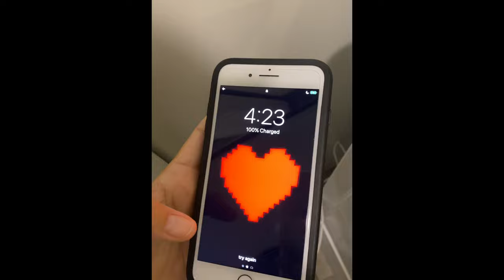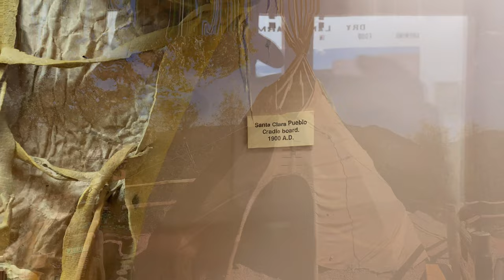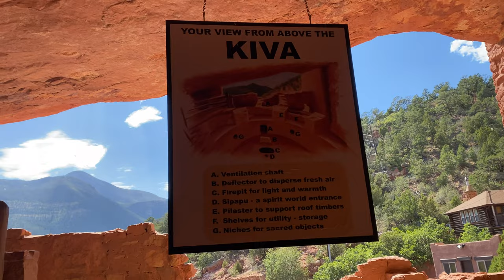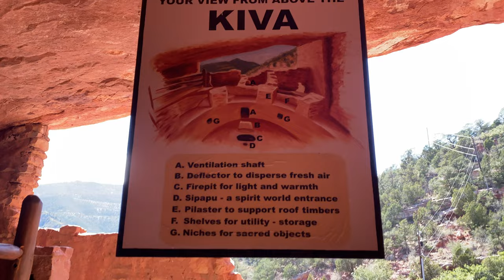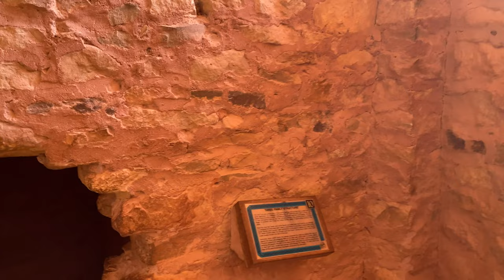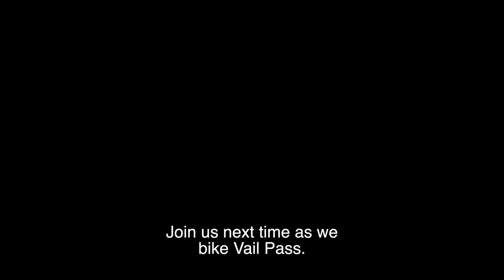Colorado Manitou Cliff Dwellings in colorado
We are a family of three that decided to minimize the things that clutter our lives and throw in a lot more adventure! We sold our huge house, fast cars, ditched the debt, got off the couch and really started living! We are just Following the Leading.

Episode #17 Join us as we explore the Manitou Springs Cliff Dwellings.  I would highly recomend this stop for your next family vacation.  It was beautiful! The dusty red clay with the vibrant green mountains in the background was something to see!